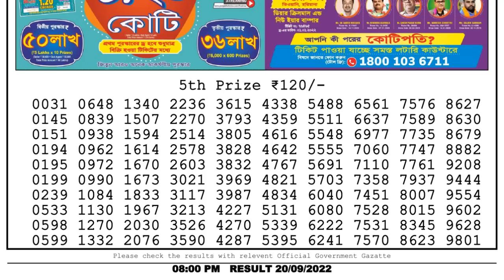🔴 Lottery Sambad Live 08:00pm 20/09/2022 Evening Nagaland State Dear Lottery Result Pdf Download